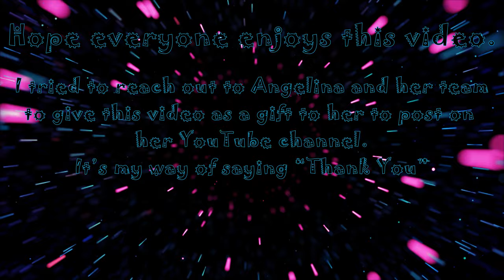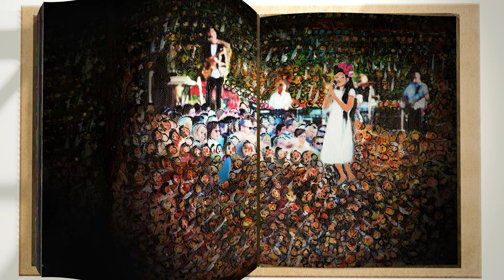Angelina Jordan "Princess of Ruins" Dedicated to the "Princess" wherever she may be. Please enjoy.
Angelina Jordan "Princess of Ruins". This is a gift for Angie to post on her YouTube channel. I tried everything I know to contact Angie and her team. Unfortunately, I didn't hear anything back. Angie will be LIVE in L.A. September 20, 2024. Tickets are available on her official website and ticket master. Link is down below. Buy & listen to all of Angie's songs and listen to them on Spotify, Apple music, and other platforms. Please enjoy. angelinajordana angelinajordancover music Please enjoy